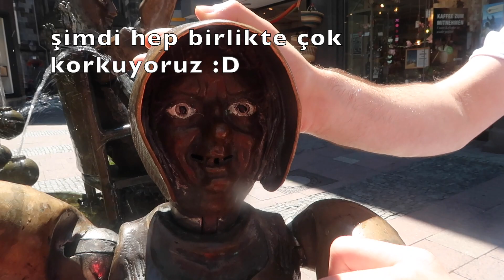Maskeyle Almanya Aachen Şehri/ Aachen City